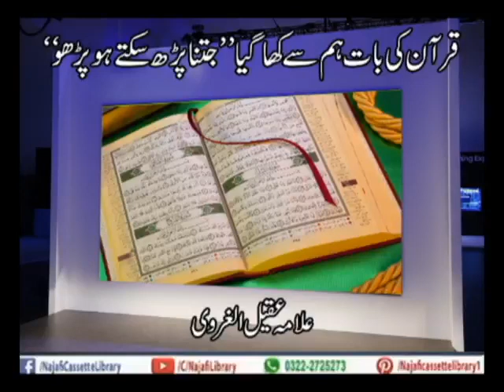QURAN KI BAAT